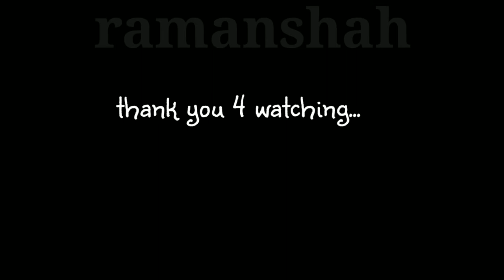करेला भाजा | karela bhaja | bitter gourd fry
Hello ...
This channel is all about creations...
I love cooking... Using new techniques... Baking...

I simply live to eat food.. 😋
Kids are my world...I try making recipes as per children's need..

TOGETHER LETS CREATE AWESOMNESS... 😎😇